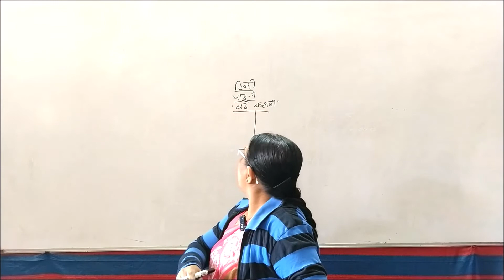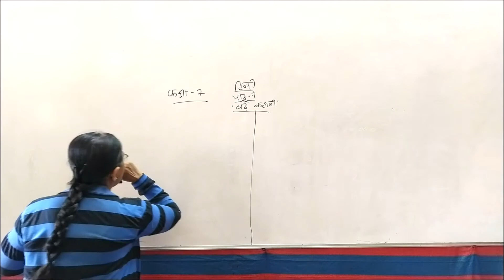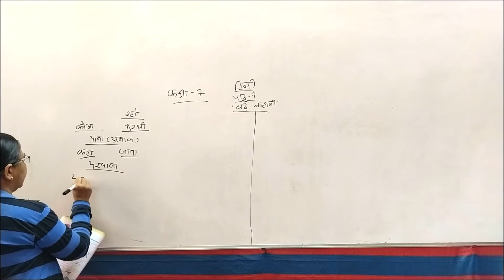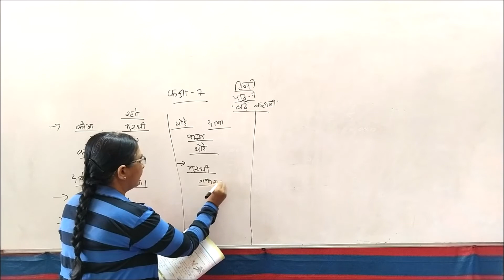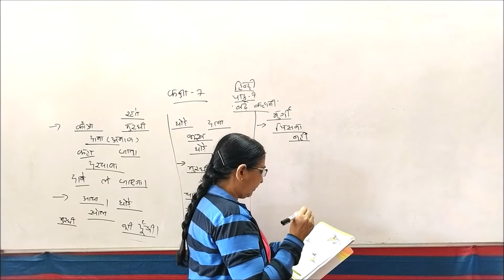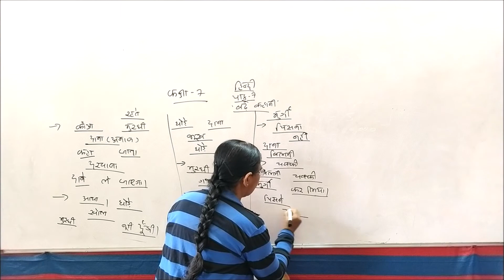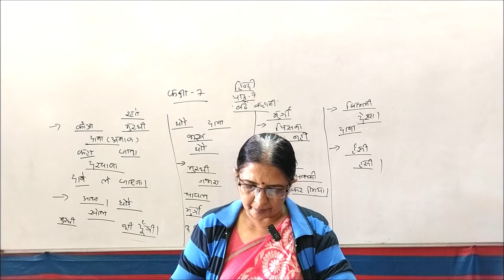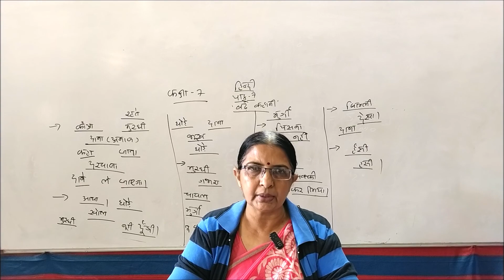Standard 7 Hindi Semester 2 Chapter 7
Std.:- 7

Subject :- Hindi

Teacher :- Ritaben Joshi